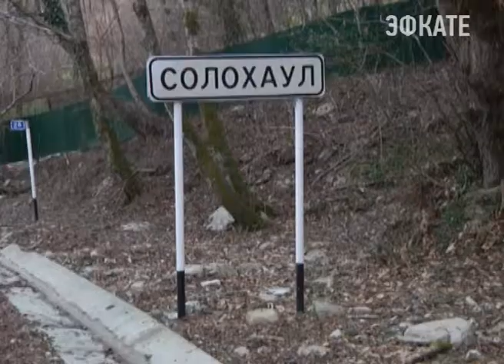Проблемы Солохаульского сельского округа могут быть решены в ближайшие месяцы. Новости 24 Сочи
Это стало известно во время встречи жителей с главой Сочи, Анатолием Пахомовым.
Сочи. Новости.
Телеканал Эфкате.